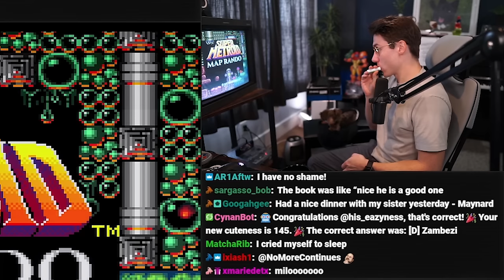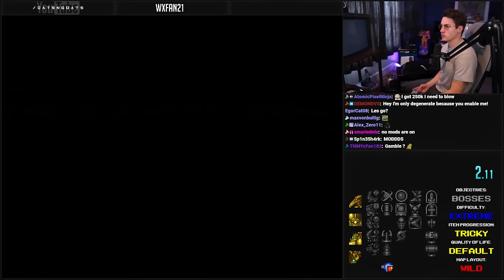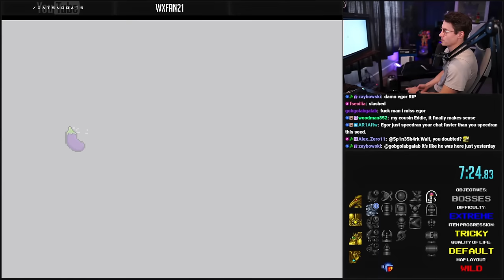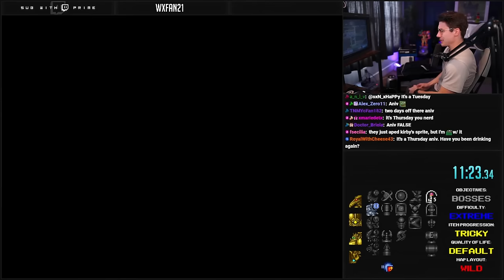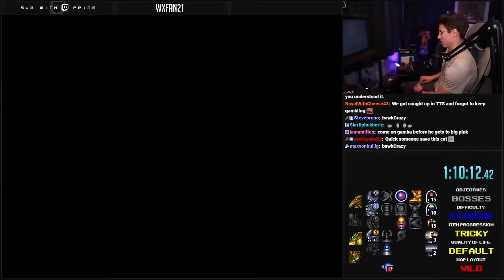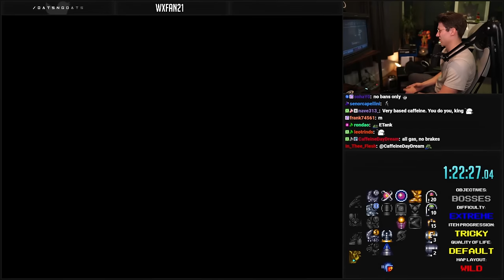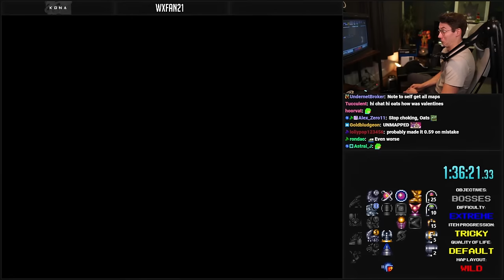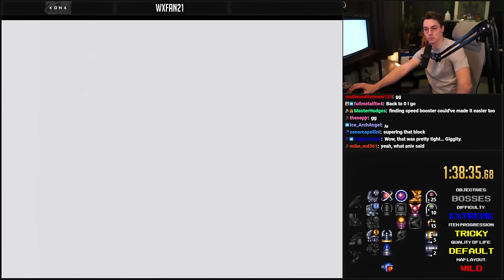Extreme Tricky Map Rando | Super Metroid